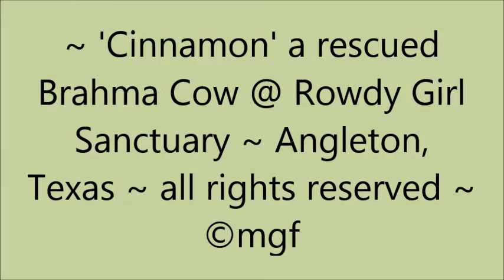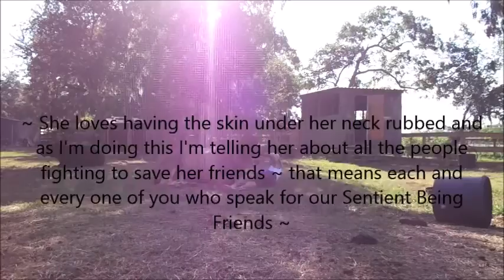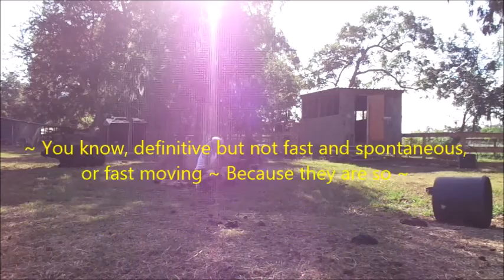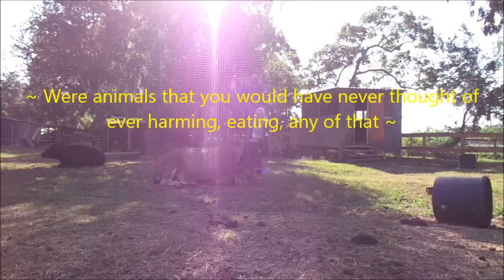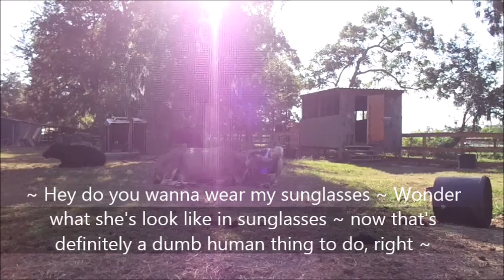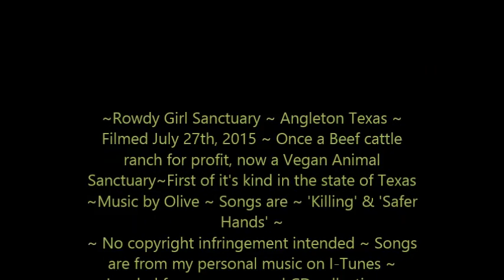~ Time with Cinnamon the rescued Brahma Cow @ Rowdy Girl Sanctuary ~ 7 27 15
~ I made this video yesterday as I spent time with Cinnamon the rescued Brahma Cow ~ Her energy is beyond words because you can only feel it, not speak it ~ I hope that every person takes time to watch and feel the energy and understand that these beings are no different than your companion animals you love so dearly ~ They are all Someone ~ and for that I shall speak on until I pass from this earth ~ Together my friends we shall overcome this violence of Selective compassion and replace it with love, peace, compassion and respect for every life ~ ©mgf
~ Correction ~ 2nd song is not Safer Hands by Olive ~ It is You're not Alone by Olive ~